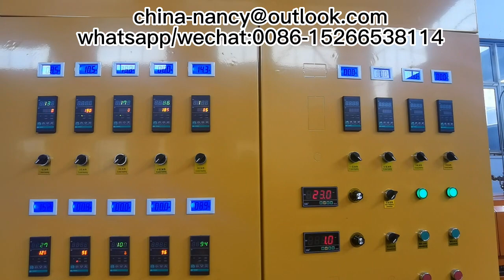Машина для производства пенопластовых труб EPE, Экструдер для пенопластовых труб EPE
Внедрение продукции:
Пенопластовый стержень EPE представляет собой пенопласт нового типа, который широко используется в теплоизоляции трубопроводов, игрушечных ограждениях, местах отдыха и т. д. благодаря высокому коэффициенту пенообразования, хорошей эластичности и сохранению тепла.

Описание продукта:Эта машина для экструзии труб/стержней из пенополиэтилена может производить трубы/стержни/трубы/палки из пенополиэтилена, которые являются своего рода вспенивающимся материалом нового типа и широко используются в качестве оболочки трубки кондиционера, лапши для бассейна, игрушечных ограждений и т. Д. Благодаря хорошему пенообразованию, эластичности и сохранению тепла.

Преимущества оборудования:
1. Он использует двойные головки машины, двойные каналы охлаждения, тягу и раздельное управление разделенными головками машины. Продукт стабилен и хорошего качества. Маленькие трубы можно производить одновременно, а большие трубы можно производить с помощью одной головки машины.
2. Головка и пресс-форма изготовлены из формовочной стали, которая прочна и не деформируется (H13 и т. д.).
3. Водяное охлаждение контролируется электромагнитным клапаном, и вода течет внутри нагревательного змеевика, автоматически контролируя температуру воды.
4. Резка контролируется серводвигателем и летающим ножом. Серводвигатель может быстро запускаться и останавливаться, обеспечивая непрерывную резку.
5. Дозирующий насос использует немецкую технологию и обеспечивает стабильный впрыск.
6. Тяговый конвейер имеет ленточный рисунок, что обеспечивает стабильное сцепление.
7. В оборудовании используется блок впрыска талька, управляемый преобразователем частоты, и оснащен автоматическим устройством подачи для экономии труда.
8. В оборудовании используются двигатели Siemens, инверторы Delta, электроприборы Schneider или Siemens.

Инструкции:
Что необходимо подготовить для запуска линии экструзии труб из пенопласта EPE:
1. Сырье: ПЭВД, индекс плавления: 4-7.
2. Жидкий бутан: чистота: ≥90%. Масштаб: 180-200 кг бутана на ОДНУ тонну ПЭВД. Примечание: вам нужно подготовить большие бутылки для жидкого бутана или достаточное количество маленьких бутылок для бутана.
3. GMS: чистота: ≥90%, вес: 8-10 кг GMS на ОДНУ тонну ПЭНП. Назначение: защита от усадки продуктов.
4. Тальк: 800-1250 меш. Масштаб: 5-8 кг Талька на ОДНУ тонну ПЭВД. Назначение: определяет размер пузырьковой ячейки продуктов.
5. Азот и мастербатчи: масштаб зависит от вашего запроса. Вам нужно подготовить бутылки для азота. Вы также можете использовать нагнетательный насос вместо азота для реализации функции давления. При необходимости вам нужно купить нагнетательный насос отдельно.
6. Вода: Мин. 0,2 МПа (давление 2 кг), температура воды должна быть менее 40 ℃. Можно использовать охладитель или водяную градирню. При необходимости вам придется купить чиллер или градирню отдельно.
7. Электричество. Вам необходимо подготовить трансформатор для изменения напряжения и провода для подключения источника питания к машинам.
8. Сжатый воздух: воздушный компрессор мощностью 2,2 кВт. Подготовлено самостоятельно.
9. Мастерская: достаточно места для станков и хорошая вентиляция.
10. Огнетушитель: бутан и продукт легковоспламеняющиеся, поэтому в мастерской необходимо подготовить достаточное количество огнетушителей для противопожарной защиты.
11. Обучение персонала: вам необходимо организовать трудолюбивых людей для обучения вместе с нашими инженерами при установке и тестировании на вашем заводе, чтобы обеспечить регулярное производство в будущем.